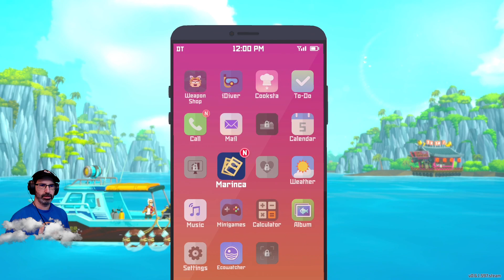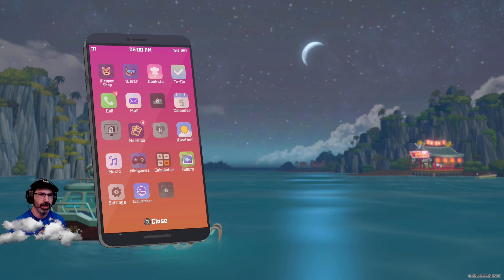Let's Play Dave the Diver w/ Bog Otter ► Episode 6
Bog Otter's first playthrough of Dave the Diver broadcasted live on Twitch. Watch Bog Otter from 11am-4pm most days over

You can get a copy of Dave the Diver from Steam